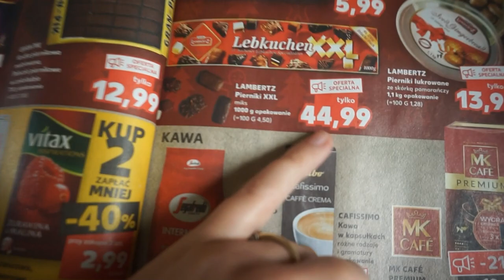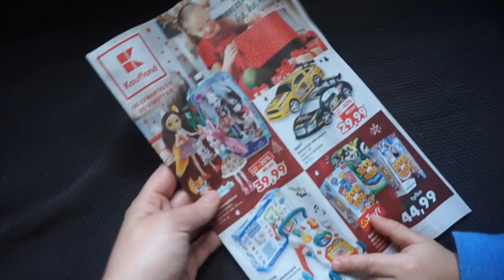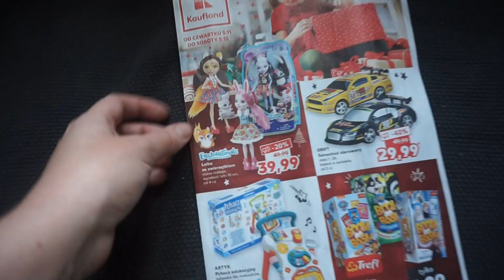UDAŁO SIĘ ZDOBYĆ LIST!🎅